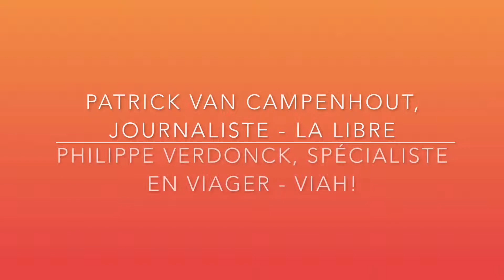Quelles sont les étapes d'une vente en viager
Après la visite et l'estimation du bien, l'agent immobilier sera chargé d'une mission par le vendeur : trouver un acquéreur. Option d'achat, compromis, acte notarié...autant d'étapes qui sont expliquées en détail.